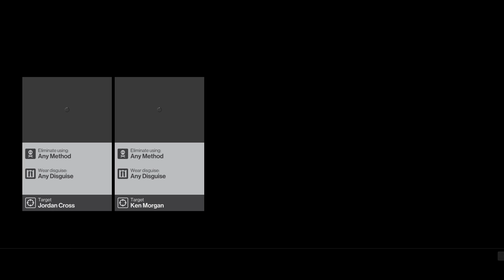Hitman - Bangkok - Club 27 - SA/SO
Hitman
Episode 5 - Bangkok
Club 27
Silent assassin, suit only playthough, poison kills on both targets.